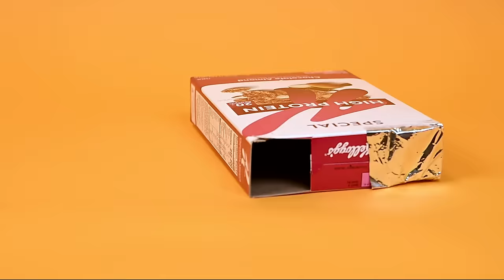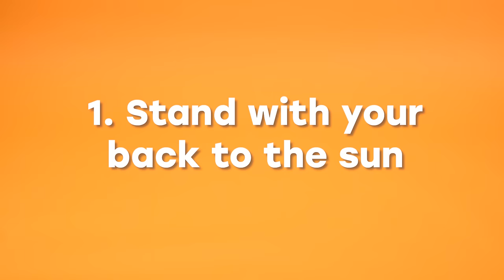How to make an eclipse viewer from a cereal box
Seeing the total solar eclipse on April 8 is a can't-miss moment! Do it safely (your eyes will thank you) with this simple tutorial on how to view the eclipse.

for more info about the eclipse! And use ScoutTheEclipse to be featured in our April 8 livestream.